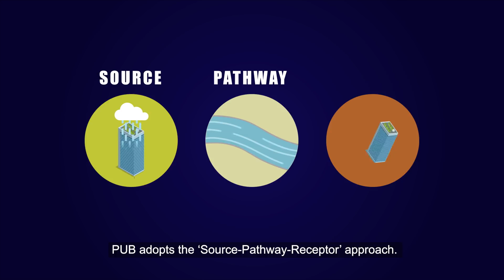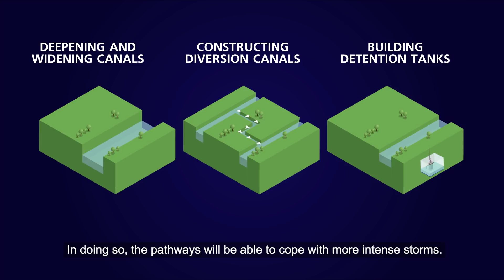Source-Pathway-Receptor Approach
To enhance flood protection, PUB adopts a ‘Source-Pathway-Receptor’ approach, which looks at catchment-wide solutions to achieve higher flood protection. This holistic approach introduces flexibility and adaptability to Singapore’s entire drainage system, addressing not just the drains and canals through which stormwater travels (i.e. “Pathway”), but also in areas generating stormwater runoff (i.e. “Source”) and areas where floods may occur (i.e. “Receptor”).

The ‘Source-Pathway-Receptor’ approach was adopted by PUB in 2012 following recommendations from the Expert Panel on Drainage Design and Flood Protection Measures that was appointed by the Ministry of the Environment and Water Resources (MEWR) in June 2011. The expert panel comprised members from academia, professional bodies, private and public sectors, with fields of expertise in civil and hydraulic engineering, flood control and climate.